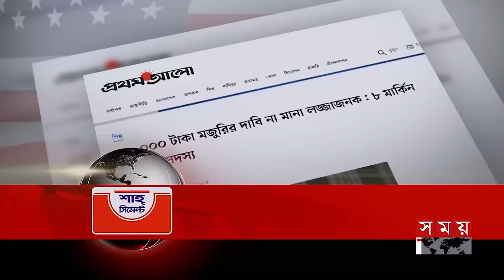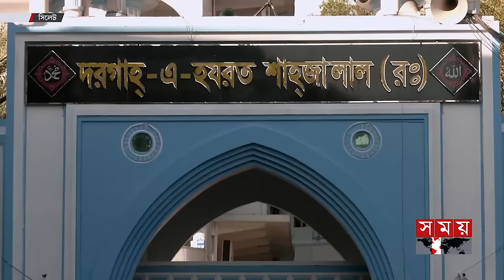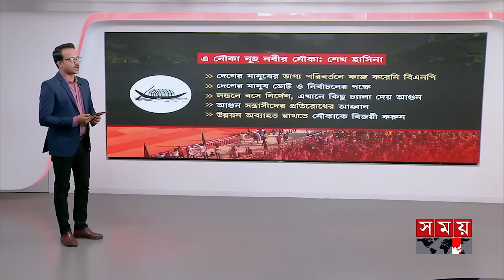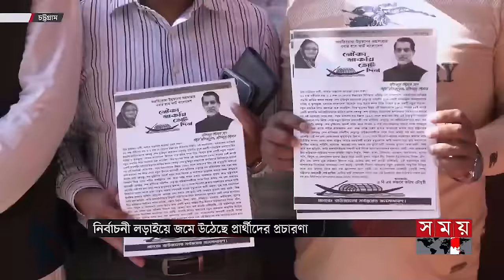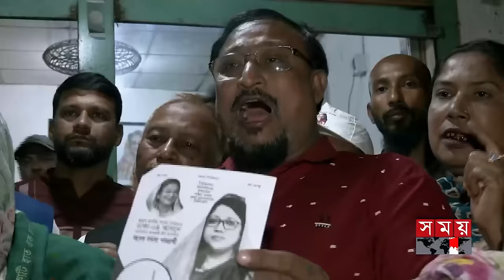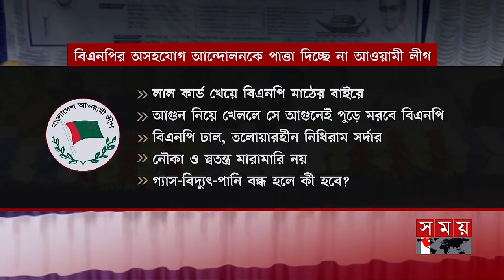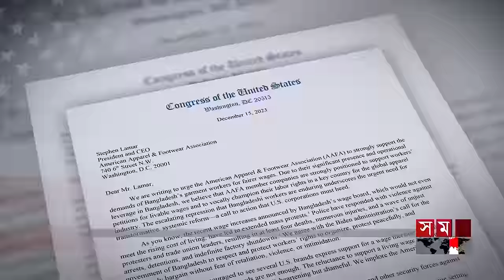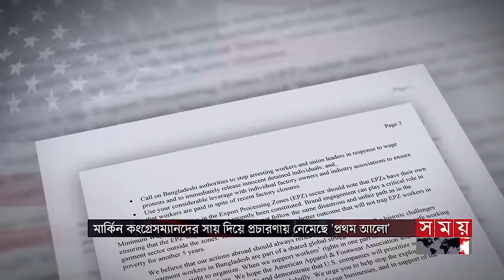রাতের সময় | রাত ৯টা | ২০ ডিসেম্বর ২০২৩ | Somoy TV Bulletin 9pm | Bangladeshi News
মানুষ পুড়িয়ে নির্বাচন বানচাল করতে চায় বিএনপি-জামায়াত। লন্ডন থেকে দেয়া হুকুমে চলছে আগুন নিয়ে খেলা। সিলেটে আওয়ামী লীগ সভাপতির প্রথম নির্বাচনী জনসভা। জনতার কাছে চাইলেন নৌকায় ভোট.
মাজার জিয়ারতের মাধ্যমে ছোট বোন শেখ রেহানাকে সঙ্গে নিয়ে আনুষ্ঠানিক নির্বাচনী প্রচারণায় শেখ হাসিনা।

নির্বাচন ঘিরে হেভিওয়েট নেতা আর তারকারা জনতার কাতারে। প্রচারণায় ঘুরে বেড়াচ্ছেন হাটে-মাঠে। সক্রিয় স্বতন্ত্ররাও। হাড্ডাহাড্ডি লড়াইয়ের আশা।

নির্বাচন ঠেকাতে অসহযোগ আন্দোলন নিয়ে বিএনপি ও সমমনাদের মধ্যেই ধোঁয়াশা। কিছুই জানেন না/বললেন এলডিপি'র অলি আহমদ। ২৪ ডিসেম্বর আবারও অবরোধের ডাক।

ক্যান্টনম্যান্ট থেকে সৈনিক ক্লাব। মাত্র দুই কিলোমিটারের মধ্যে আগুন দেয়া হয় মোহনগঞ্জ এক্সপ্রেসে। সিসিটিভি'র ফুটেজ প্রকাশ। জড়িতরা নির্দিষ্ট দলের/ বলছে পুলিশ।

নিষেধাজ্ঞার হুমকির পর বাংলাদেশ নিয়ে যুক্তরাষ্ট্রের নতুন ছক। পোশাক মালিকদের চাপ দেয়ার জন্য মার্কিন ব্যবসায়ীদের ৮ কংগ্রেসম্যানের চিঠি। প্রচারণায় প্রথম আলো।

কক্সবাজার এক্সপ্রেসের টিকিট যেন সোনার হরিণ। অনলাইন, কাউন্টার মিলছে না কোথাও। কালোবাজারির অভিযোগ যাত্রীদের। তদন্তের দায়িত্ব র‌্যাবকে দিলেন আদালত।

Somoy TV: t.ly/Se1z
Somoy TV Bulletin: t.ly/iqIq
Somoy Entertainment: t.ly/3dWC
Somoy Sports: t.ly/iASp
SOMOY TV ISLAMIC: t.ly/zU6a

Somoynews.tv: t.ly/Y7ab
খেলার সময়: t.ly/xJ5H
সময়ের গল্প: t.ly/EW3M
এ সময়ের বাণিজ্য : t.ly/m3ir

Groups:
Somoy TV (Official)✅: t.ly/ajiO
Somoy Entertainment✅: t.ly/8CLh
Somoy Business✅: t.ly/4xaJ